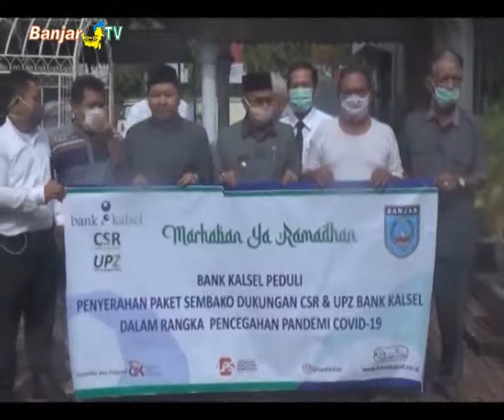BANK KALSEL CABANG MARTAPURA BAGIKAN PAKET SEMBAKO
Sebagai bentuk kepedulian dimasa pandemi covid-19, Bank Kalsel Kantor Cabang Martapura bekerjasama dengan Pemerintah Kabupaten Banjar, memberikan bantuan paket sembako kepada pensiunan asn, warga kurang mampu serta jurnalis banjar.